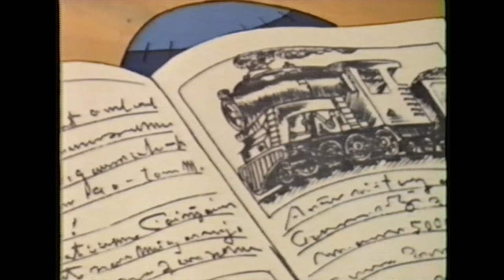Merlin's Cave - The White Dog